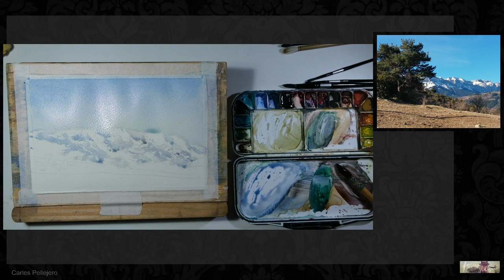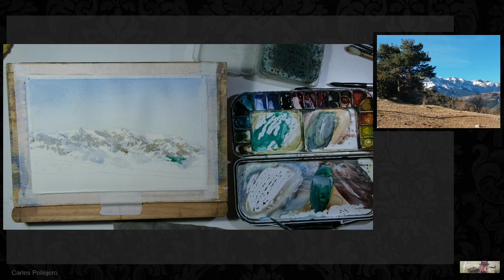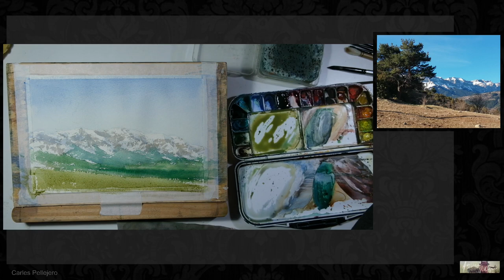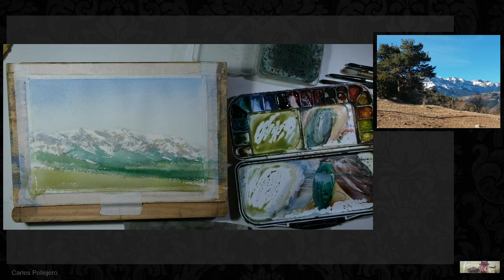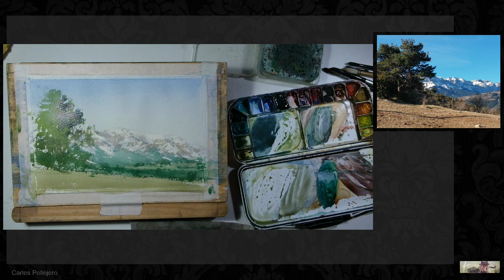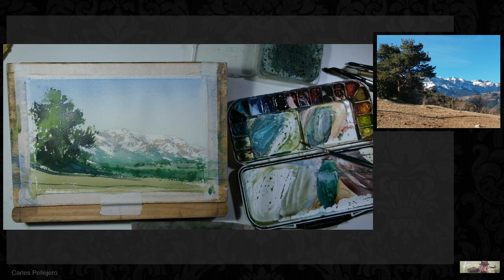Ex#17 CADI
CURS 2023